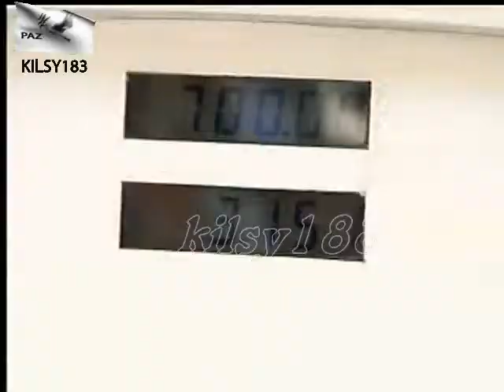noticias telemicro canal 5 Ramon Gomez Diaz republica dominicana prensa noticias 7